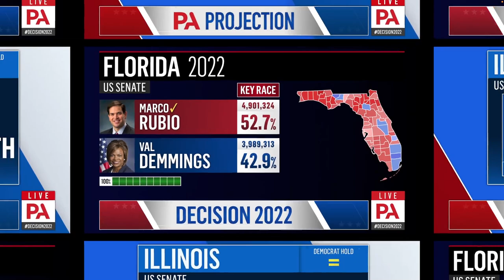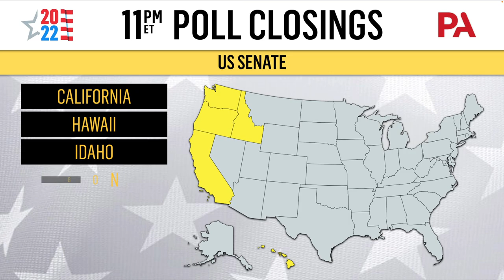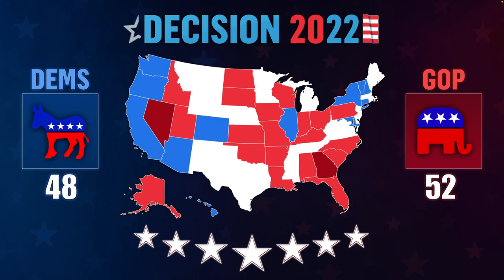2022 US Senate Election Night Simulation